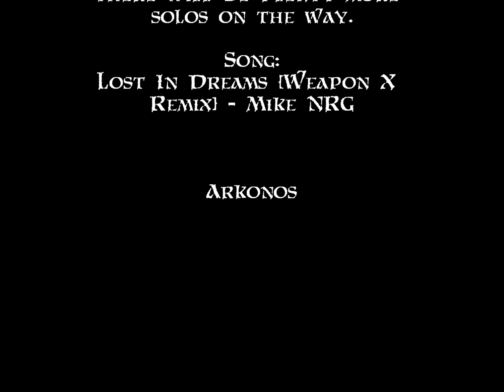=AQW= ~Championing The Undead: Soloing At Its Best~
I watched a few soloing videos on Youtube and one of them was the Undead Champion, so i figured what kind of player am I if I can't solol the Undead Champion. I mean, it is on Youtube right? So it's doable :P I finished him off in 2mins 28secs, but it would have been quicker had AQW not randomly closed or lagged so hard that I didn't attack for 3 minutes and died, which lead to me being afraid of using my skills at the end as I suspected that was the reason for the closing. In the video I talk about soloing Vath next and I intend on doing so, so look out for that one. If I've already done it by the time your read this then it should e a video response to this video :D

Comment and rate if you can and if you have any ideas or requests then message me or tell me in-game :D

Highest Hit: 510( Surprising I know, but It would seem the big hits weren't needed :D)

Song:  Lost In Dreams (Weapon X Remix) - Mike NRG

The song that YouTube thinks is being played on this video is dead wrong, listen to the song they suggest it is and then listen to my video. Mine is shit tonnes better :P